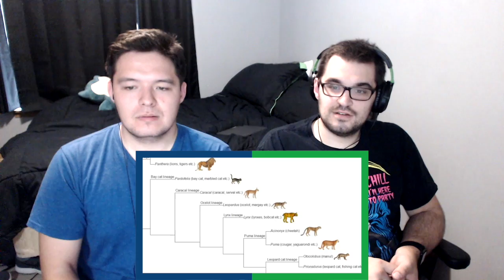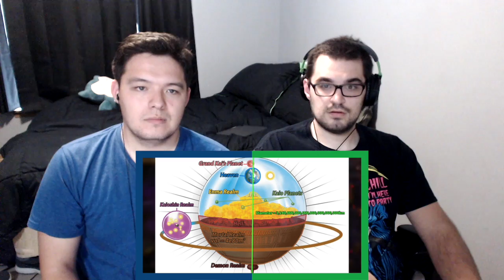BEERUS VS SAILOR GALAXIA | DEATH BATTLE REACTION